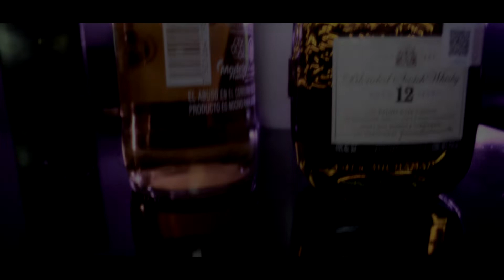Ni Diablo Ni Santo K-Werco (resubida)